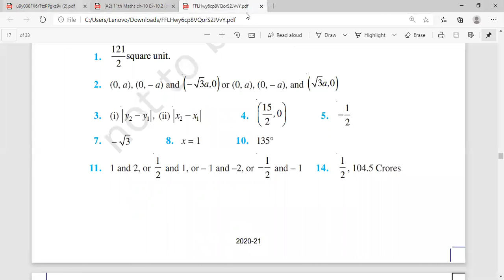NCERT CBSE-Class 11| Maths | Ch-10 | EX-10.2 (part-1) Concept & (Q.1 to Q.3) | STRAIGHT LINES